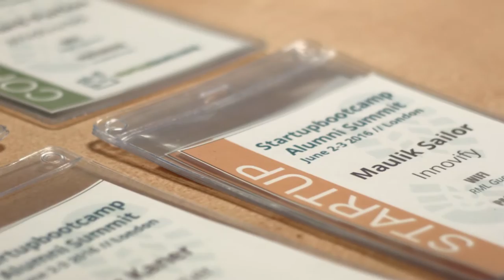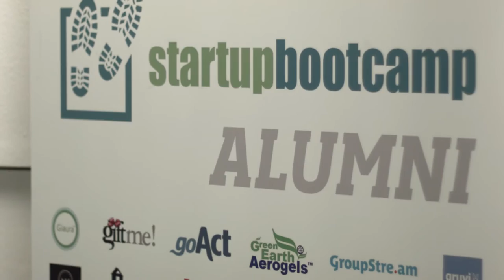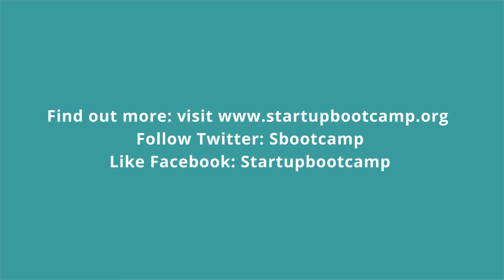Startupbootcamp Alumni Summit 2016 - London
It’s hard to believe almost 350 startups have now graduated from Startupbootcamp programs. Almost more unbelievable is that this year alone we’ll invest in close to 150 startups across 14 accelerator programs.

One of the most frequent requests we receive from Startupbootcamp alumni is to connect with fellow founders to share learnings. A close second is to expand their network even further through connections to investors and corporate partners.

We have taken this advice on board, and for the past three  years held an ever expanding annual Alumni Summit at our Global Headquarters in London.

This year’s the two-day summit was attended by 50 alumni from across almost all Startupbootcamp programs. Having this many founders in the same city is exciting, but when you add 50 additional investors and corporate partners to the mix, that’s some serious startup love in the air.